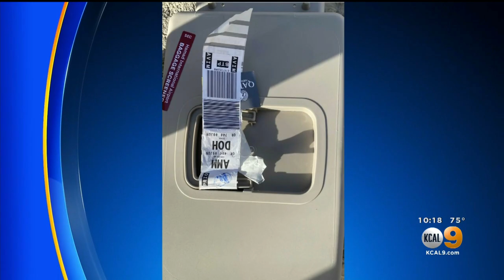Cat Dies In Cargo Area Of Plane During International Flight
An Irvine family said Qatar Airlines refused to turn on the air conditioning on their connecting flight to Jordan, despite many passengers' protests about extreme heat making them sweaty and sick. Nicole Comstock reports.